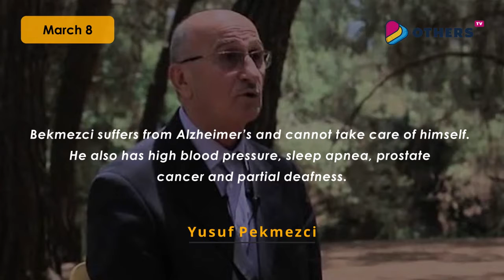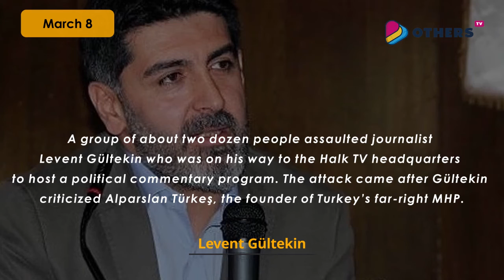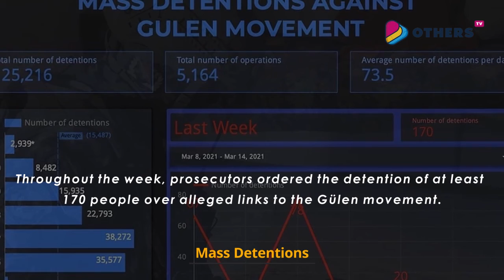TurkeyRightsMonitor Issue 38 is out | English version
Our weekly roundup of humanrights abuses in Turkey